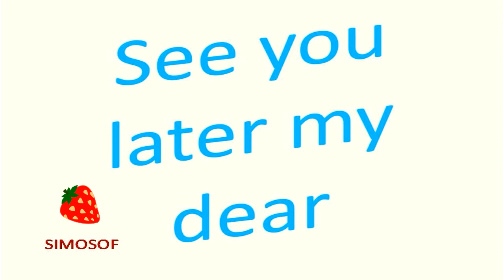IF YOU FIND THE DIFFERENCE ,YOU ARE A GENIUS 24/simosof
for kids simosof